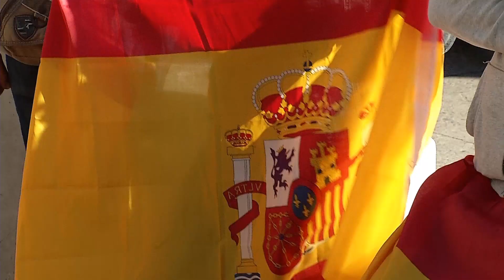Españoles y uruguayos residentes en España: “estamos varados hace tres meses”